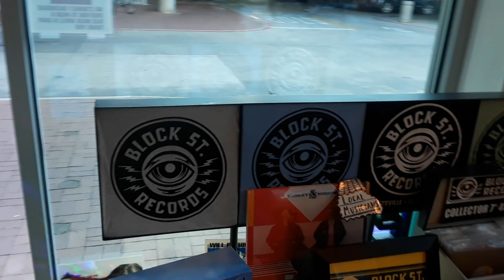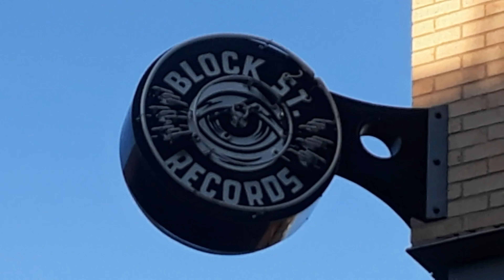Having a Whole Lotta Fun in Bentonville, Arkansas.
Time to cut loose and have some fun. So I head out early in the morning. There's nothing quite like being a lively and vivacious clown in the nearby Bentonville Parks System.
        I then head uptown to the city square where a lot of action is going on. It's a blistering hot Summer day in Arkansas. There is the Neighborhood Market going on where vendors are selling their wares. It's very interesting to check out what all they have.
        Afterward, I head on over to the Block Street Records place, where lots of really gteat classic rock, pop, and love songs are sold on long play LPs. Really great nostalgia from yesteryear. I like heavy metal and rock far more than most mediocre ( c ) rap music. But my eardrums still get some relief the moment I step back out of there !